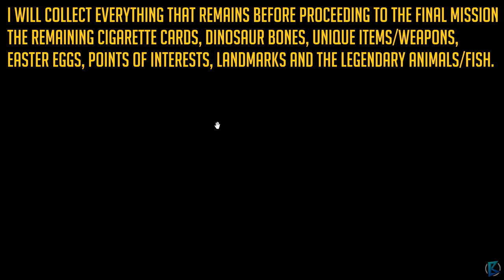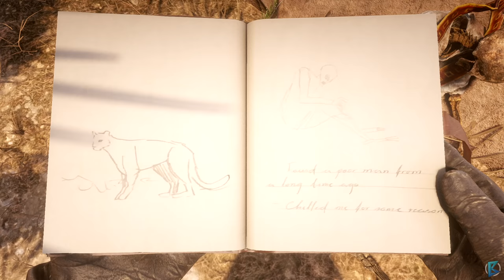Red Dead Redemption 2 - 100% Walkthrough Part 135: The Elemental Trail [PC]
All Secrets/Collectibles

Epilogue: Part 2 Beecher's Hope
• Legendary Cougar
• Turtle Shell Trinket
• The Elemental Trail Map 1
• The Elemental Trail Map 2
• The Elemental Trail Map 3
• Crow Beak Trinket (The Elemental Trail Treasure)
• Herbalist 9 (Pick one of each type of herb. - $20, Health Eye EXP)
• Cougar Fan Trinket
• Pronghorn Horn Trinket
• Tatanka Bison Horn Trinket

Title: Red Dead Redemption 2
Genre: Action, Adventure
Developer: Rockstar Games
Publisher: Rockstar Games
Franchise: Red Dead Redemption
Release Date: 5 Dec, 2019